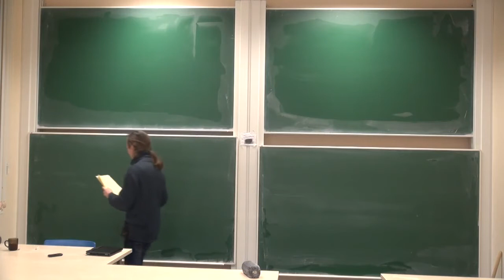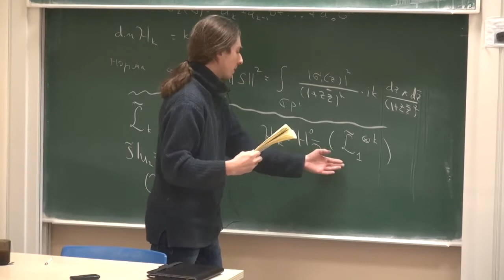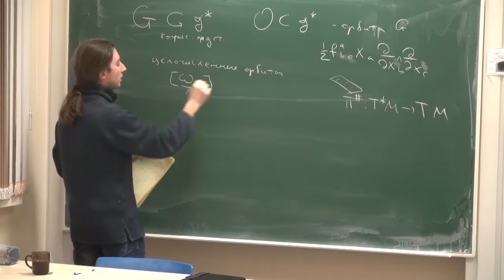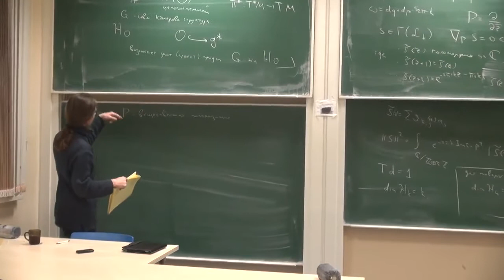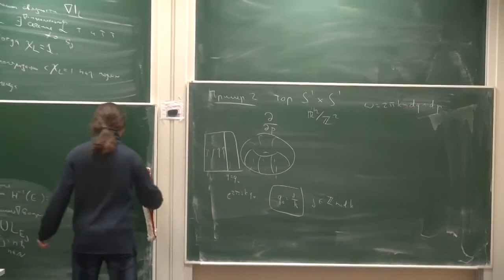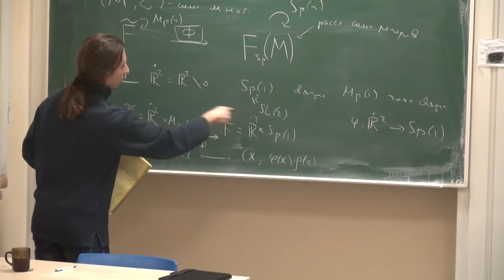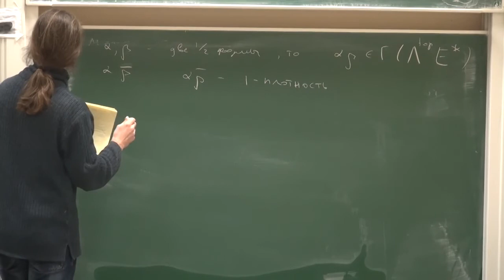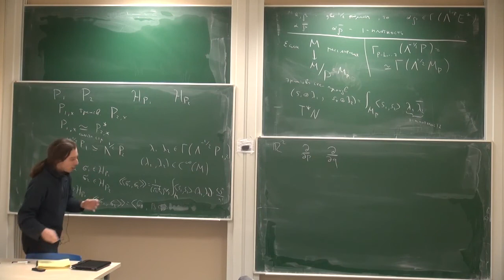Геометрическое квантование 12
Мнев П.